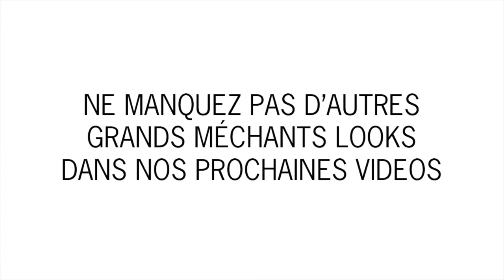Le grand méchant look de Aliénor I Get the look I GLOSSYBOX X NAF NAF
↓↓ TOUTES LES INFOS ET LES LIENS SONT ICI ↓↓

Aujourd’hui, retrouvez le grand méchant look d'Aliénor et suivez pas à pas sa routine pour un look maîtrisé de la tête aux pieds.

GLOSSYBOX, c’est 5 produits de beauté à découvrir chaque mois dans de jolis coffrets livrés directement chez vous.